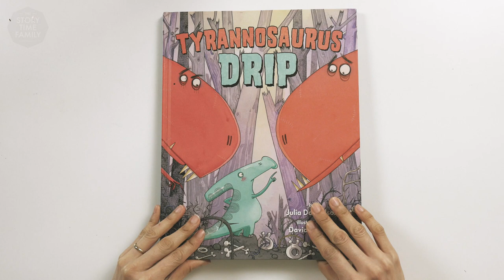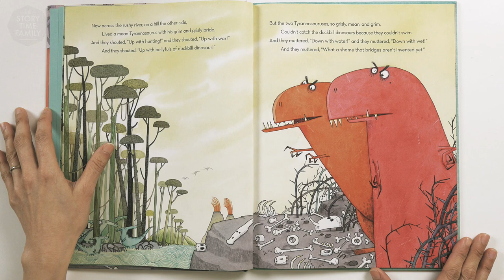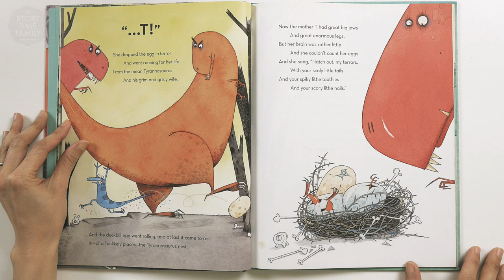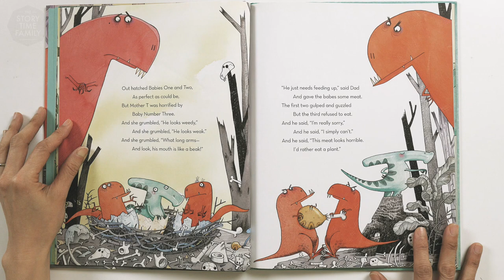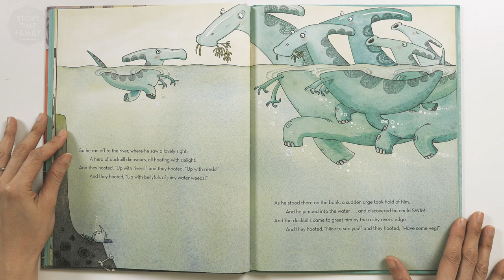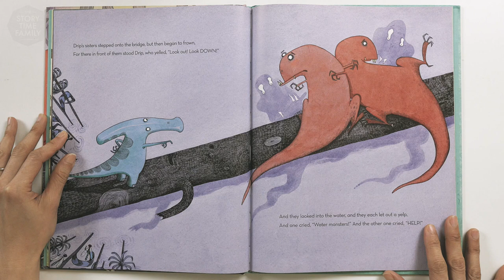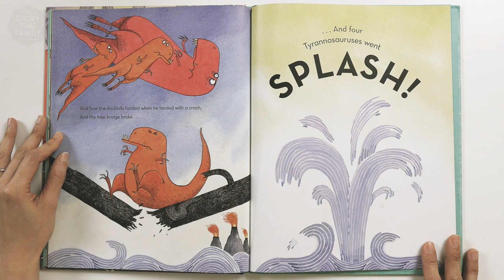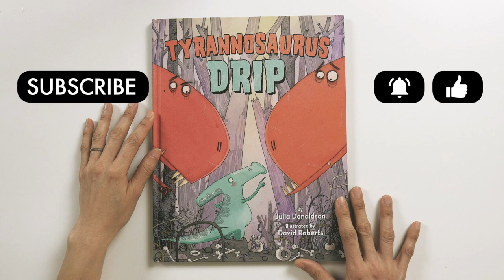Tyrannosaurus Drip | A story about a cute self identity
Here's a fun rhyming story about little Drip; an adorable duckbill dinosaur who unlike his family hates meat. He soon finds out who he really is and his adventure begins. Like some Veg?!